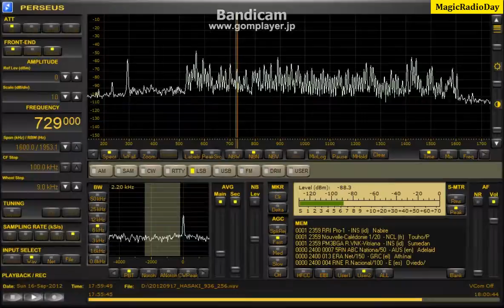729.00kHz_UNIDEnglish_2012_Sep17_0258JST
WSML